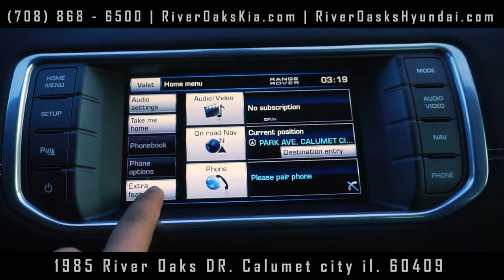land rover range rover evoque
Test Drive our newest edition to our used vehicle inventory, the exclusive Land Rover Range Rover Evoque with Black on black Exterior and interior, fully equipped with all the bells and whistles!

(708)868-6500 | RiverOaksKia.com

1951 RIver Oaks Drive, Calumet City IL. 60409